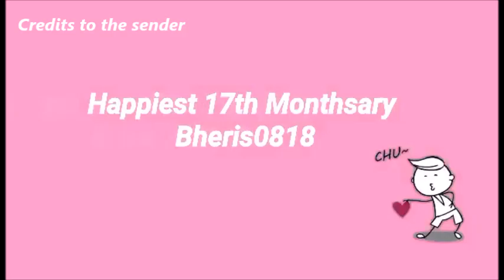Bagay Tayo Bi Couple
Malapit lapit na Valentine's Day ah? May mga ka date na ba kayo? 🤭😂❤️🏳️‍🌈